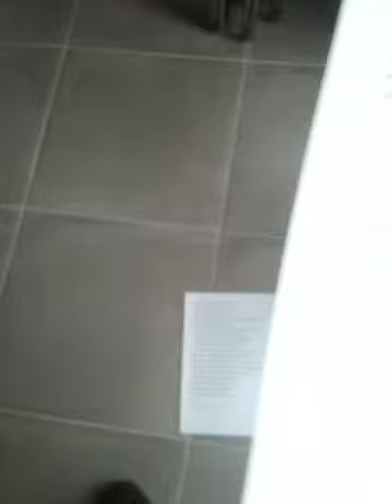La parte più interessante di uno spettacolo è la sua creazione e le prove...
18 Gennaio 2011 Teatro Rossini di Civitanova Marche " LA CULTURA COME RESISTENZA " Da Theresienstadt ad Auschwitz, un percorso d'arte fra musica e parole ...  SHOA di Sergio Carlacchiani, ( voce e regia) accompagnato dal duo Massimo Mazzoni e Christian Riganelli. Musica Klezmer.